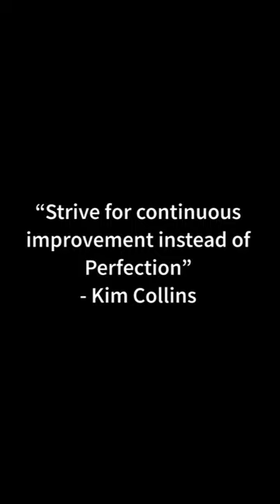How Prem Rajput takes care of 206 dogs? Accept Imperfection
In this video, I will show you a Dog Shelter where Prem Rajput lives a grounded life and takes care of dogs with all his earnings.